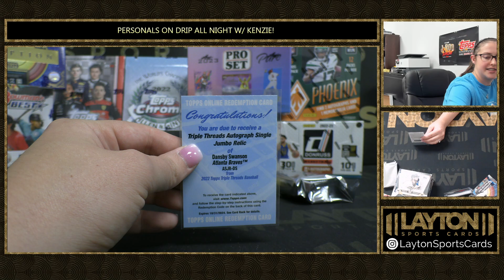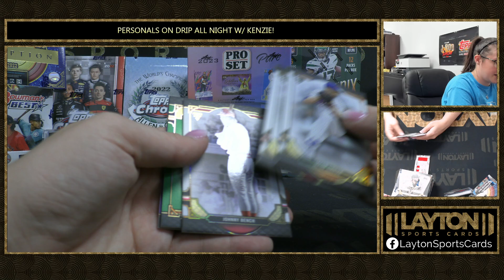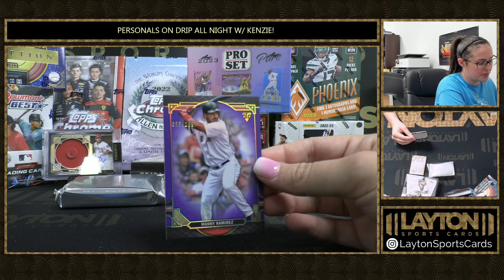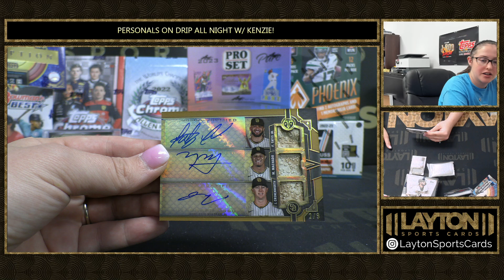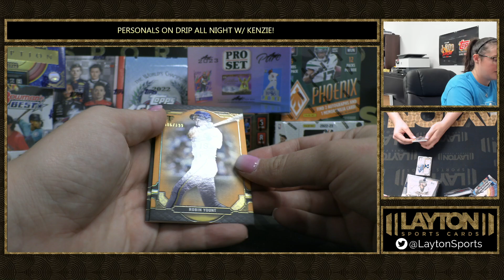3 2022 TRIPLE THREADS BASEBALL BOX BREAK FOR JSHELL10